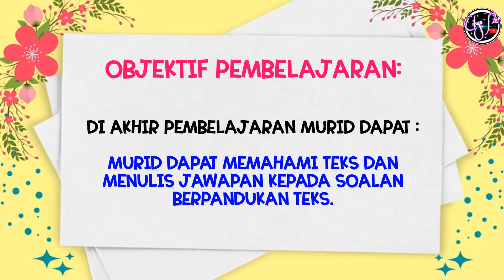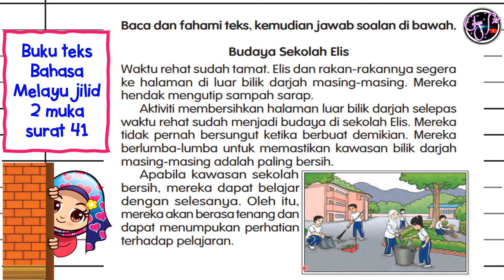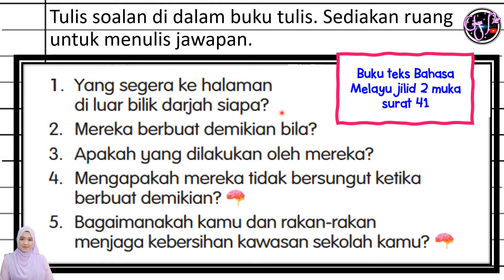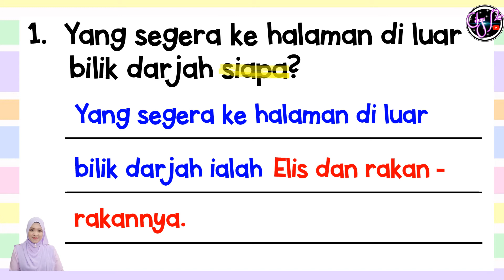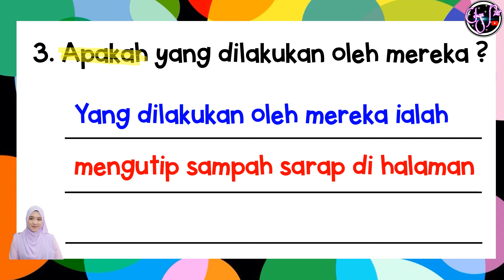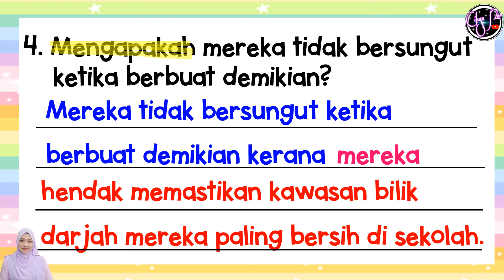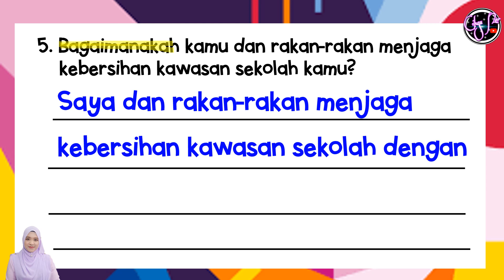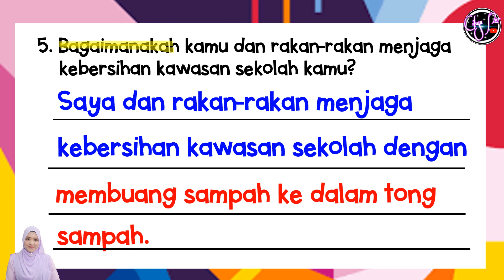BAHASA MELAYU TAHUN 2 : MENULIS JAWAPAN BAGI SOALAN BERTUMPU DAN BERCAPAH (BUKU TEKS JILID 2 M/S 4)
Sumber : Buku Teks Bahasa Melayu Tahun 2 KSSR Semakan